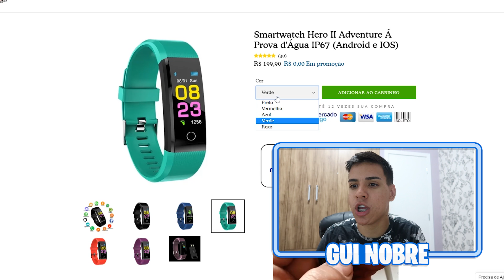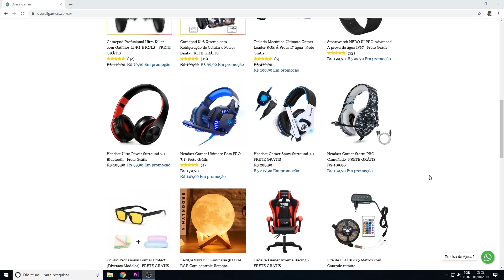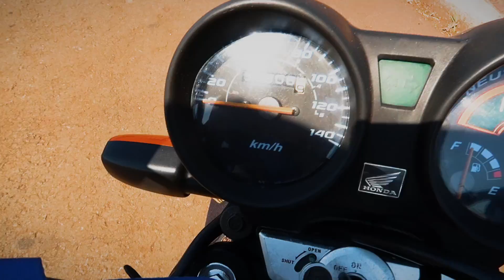MEU PAI ANDOU COMIGO NA MINHA GARUPA *FICOU BRAVO KKKK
HOJE MEU PAI ANDOU NA MINHA GARUPA PARA VER COMO EU REALMENTE ANDO DE MOTO KKKKK